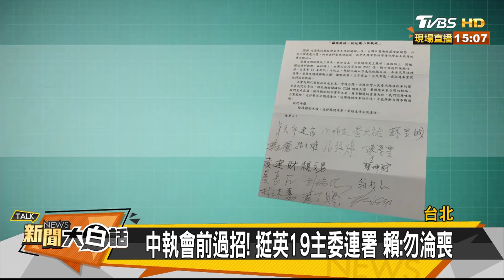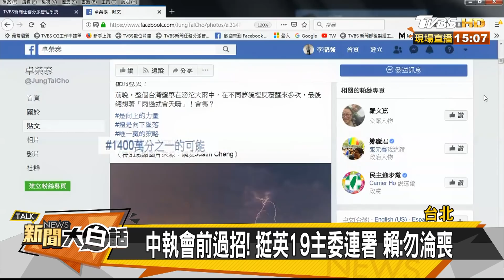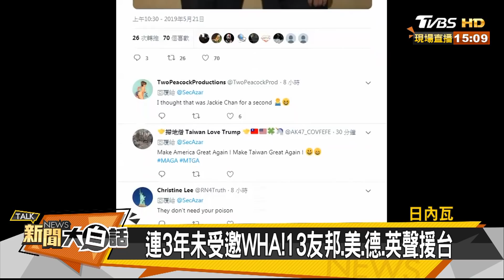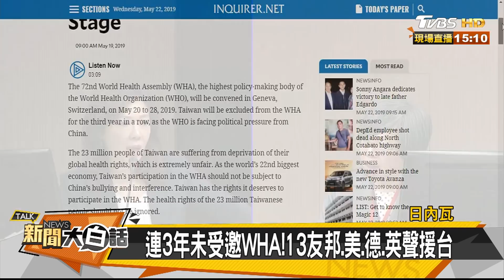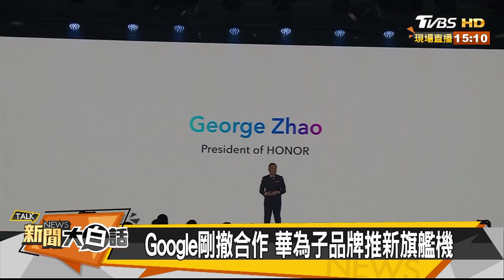中正路坑元兇抓到了！韓國瑜這樣回應… 新聞大白話 20190522